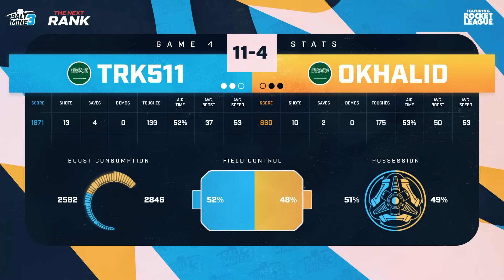Trk511 vs oKhaliD | Salt Mine 3 EU | Stage 2 Groups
Watch the language broadcasts!